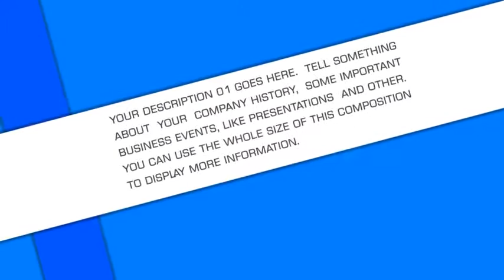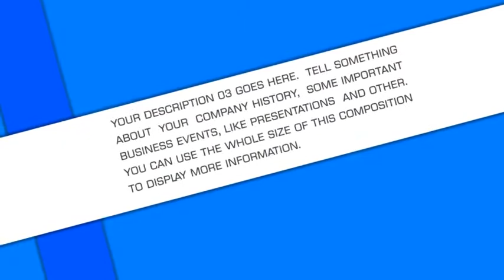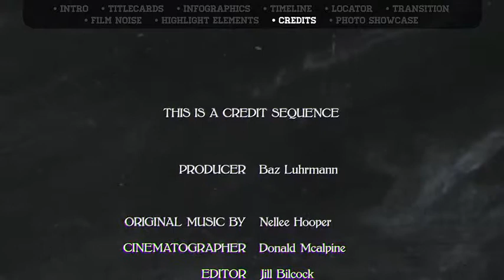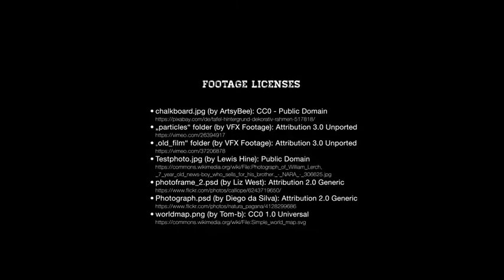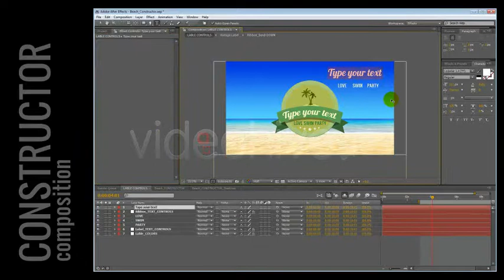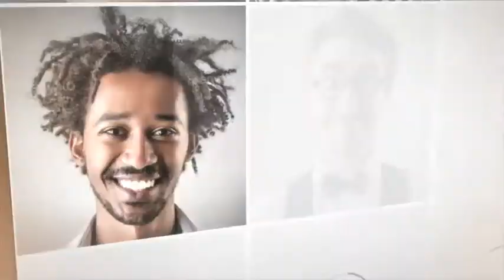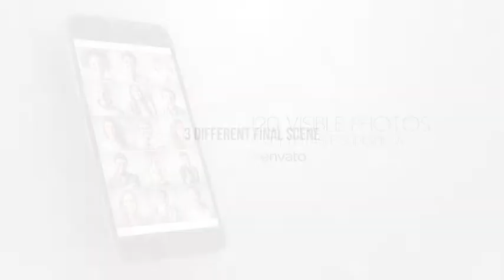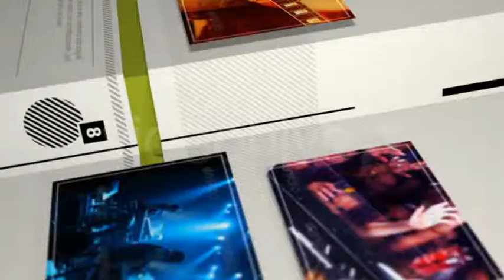Modern Corporate Presentation - After Effects Template (Mega Pack) | VideoHive 5002804